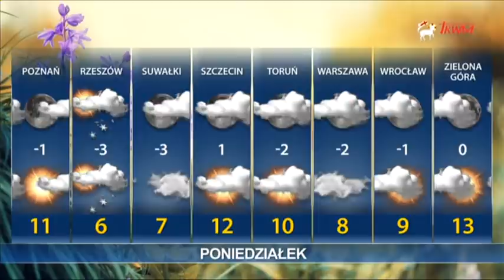Informacje Dnia 17.04.2022 [16.00]